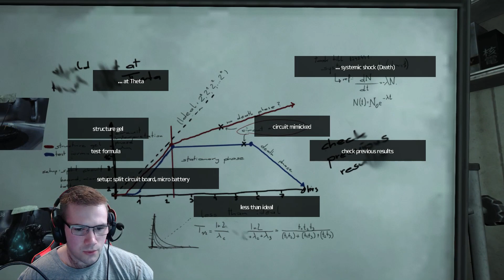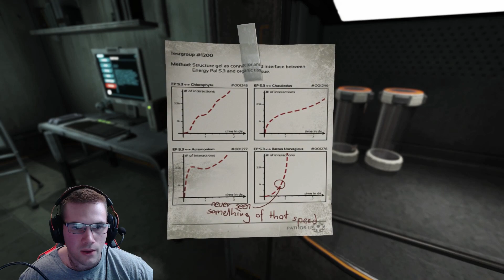Let's Play Soma! | Part 8 | My Head is going to Explode!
All around me are some missing faces. Worn out places, exploded faces.  I'm starting to doubt Catherine is who she says she is.
Destroy the Wau. Eternal Nightmare.

Same with Twitter!